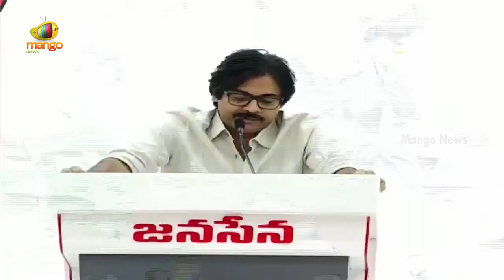Pawan Kalyan Latest Press Meet At Mangalagiri Party Office | Janasena Party | AP News | Mango News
Pawan Kalyan Latest Press Meet At Mangalagiri Party Office.